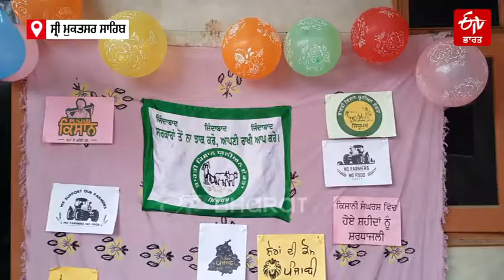ਕਿਸਾਨੀ ਅੰਦੋਲਨ ਨੂੰ ਸਮਰਪਿਤ ਬੱਚੇ ਦਾ ਪਹਿਲਾ ਜਨਮ ਦਿਨ ਮਨਾਇਆ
ਸ੍ਰੀ ਮੁਕਤਸਰ ਸਾਹਿਬ: ਖੇਤੀ ਕਾਨੂੰਨਾਂ ਦੇ ਵਿਰੋਧ 'ਚ ਦਿੱਲੀ ਦੀਆਂ ਸਰਹੱਦਾਂ 'ਤੇ ਕਿਸਾਨ ਕੜਾਕੇ ਦੀ ਠੰਢ 'ਚ ਵੀ ਡਟੇ ਹੋਏ ਹਨ। ਅਜਿਹੇ 'ਚ ਸੂਬੇ ਭਰ 'ਚ ਜਿਵੇਂ ਹੋ ਸਕ ਰਿਹਾ ਉਸ ਤਰ੍ਹਾਂ ਨਾਲ ਸਾਰੇ ਆਪਣਾ ਆਪਣਾ ਯੋਗਦਾਨ ਪਾ ਰਹੇ ਹਨ। ਇਸੇ ਲੜੀ ਦੇ ਅਧੀਨ ਸ੍ਰੀ ਮੁਕਤਸਰ ਸਾਹਿਬ ਦੇ ਪਿੰਡ ਕਬਰਵਾਲਾ ਵਿਖੇ ਰਣਧੀਰ ਸਿੰਘ ਭੁੱਲਰ ਨਾਂਅ ਦੇ ਕਿਸਾਨ ਨੇ ਆਪਣੇ ਬੱਚੇ ਅਗ਼ਮ ਭੁੱਲਰ ਦਾ ਪਹਿਲਾ ਜਨਮ ਦਿਨ ਕਿਸਾਨ ਅੰਦੋਲਨ ਨੂੰ ਸਮਰਪਿਤ ਕਰ ਮਨਾਇਆ। ਜਨਮ ਦਿਨ ਸਮਾਗਮ ਦੀ ਵਿਸ਼ੇਸ਼ਤਾ ਇਹ ਰਹੀ ਕਿ ਘਰ ਦੀਆਂ ਕੰਧਾਂ ਅਤੇ ਜਨਮ ਦਿਨ ਦੇ ਕੇਕ ਨੂੰ ਕਿਸਾਨੀਂ ਸਲੋਗਨ ਅਤੇ ਕਿਸਾਨੀਂ ਰੰਗਾਂ ਨਾਲ ਸਜਾਇਆ ਗਿਆ। ਇਸ ਮੌਕੇ ਮੁੱਖ ਮਹਿਮਾਨ ਵਜੋਂ ਭਾਰਤੀ ਕਿਸਾਨ ਯੂਨੀਅਨ ਏਕਤਾ ਸਿੱਧੂਪੁਰ ਦੇ ਜ਼ਿਲ੍ਹਾ ਪ੍ਰਧਾਨ ਸੁਖਦੇਵ ਸਿੰਘ ਬੂੜਾਗੁੱਜਰ ਸ਼ਾਮਲ ਹੋਏ।